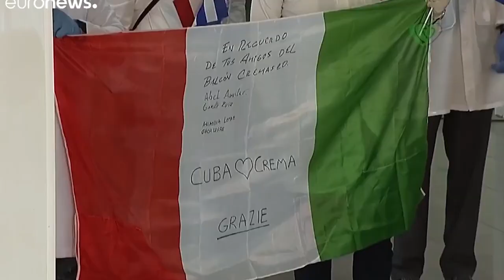Cooperación médica cubana: horizontalidad frente al abismo de clase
(+Italiano/Francés)

Cooperazione medica cubana: orizzontalità di fronte all'abisso di classe
Coopération médicale cubaine: l’horizontalité face à l’abîme de classe

Cubainformación TV – Basado en un texto de Enrique Ubieta Gómez - Granma.- Es la primera vez, en 60 años de cooperación médica cubana, que esta ha sido solicitada por un país de Europa y miembro del G8: Italia.